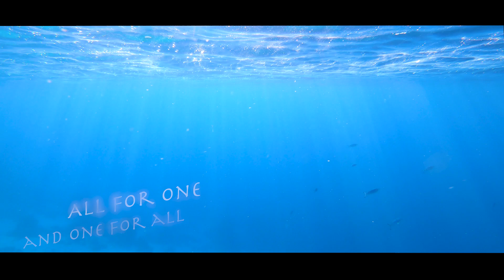Gal Levy - #15 Life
The 15th to be written and 8th single to be out of Project 28

Filmed & Edited by Pazit Dank

Vocals, Keys, Synth: Gal Levy
Bass: Gad Levy
Trumpet: Sefi Zisling
Percussion: Matan Arbel

Lyrics:
Life is a matter of choice
Sometimes it's an unstoppable force
All that glitter isn't gold
Don't get your knickers in a twist
All for one and one for all
Kiss and make up

Did a cat get your tongue?
Someone woke up on the wrong side of the bed...
We're not laughing at you, we're laughing with you